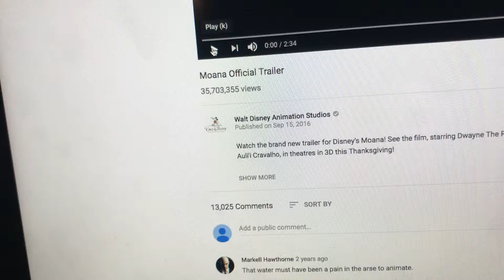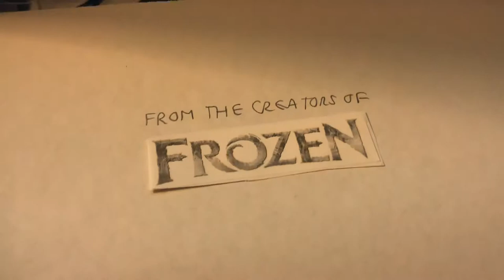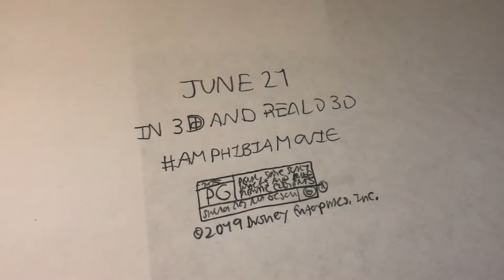Amphibia (2019) - Official Trailer - Walt Disney Animation Studios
Amphibia is owned by Disney and